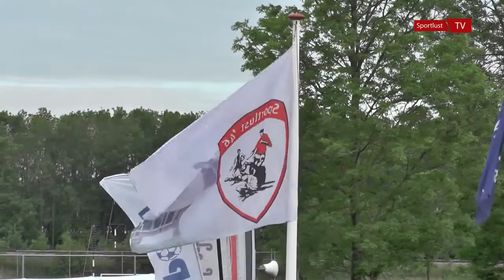SportlustTV | FC de Rebellen - Woerdense Selectie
Rebellen spelen tegen Woerdense Selectie Eindelijk was het dan zover, de aftrap van de wedstrijd tussen FC De Rebellen en de Woerdense Selectie.
Op het sportpark konden de mensen genieten van oud-internationals en een voetballende burgemeester.
Jean-Marie Pfaff,  John de Wolf, Glenn Helder, Dennis Gentenaar, Sjaak Polak,Marcel Meeuwis, Romano Dennenboom, Marcel Meeuwis, Patrick Pothuizen, Dennis de Nooyer, Scott Calderwood, Pascal Bosschaart, Geert den Ouden en Theo Lucius vormden samen en team dat gecoacht werd door Willy van de Kerkhof, oud speler van PSV en het Nederlands Elftal.

De tegenstander is een select gezelschap van Oud spelers van SC Woerden, VV Vep en Sportlust '46. De Woerdense Selectie bestond uit Ad Oosterveer, Martijn Smaling, Guy Bruggeling, Arjan Hijkoop, Rody van der Vlist (allen Sportlust ’46), Jacco Baelde, Rene Pels, Tim Beukers, Roland van Dalsen,Theo Visser (allen SC Woerden) Jos Alkemade, Ruud Alkemade, Peter Steneker, Rein Souwerbrein (allen VV Vep) en Victor Molkenboer, burgemeester van Woerden

Zij werden gecoacht door voormalig doelman van PSV en het Nationale elftal Hans van Breukelen en Hoofd Opleidingen van Sportlust '46 en ex trainer van Noordwijk Robbert de Ruiter.

De wedstrijd werd in goede banen geleid door scheidsrechter Roelof Luinge.
De uitslag van de wedstrijd was 1-6 in het voordeel van de Rebellen